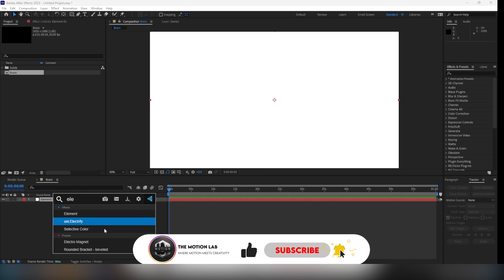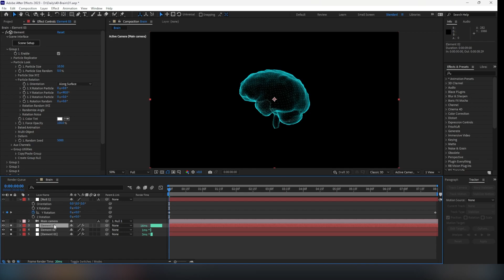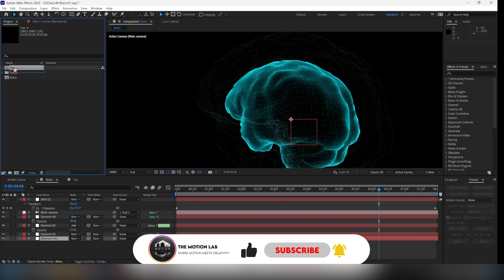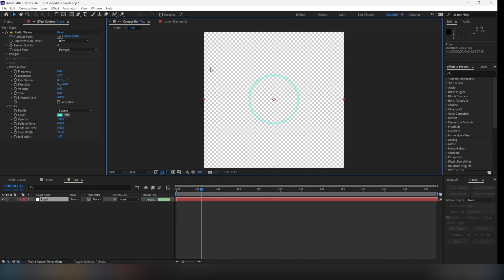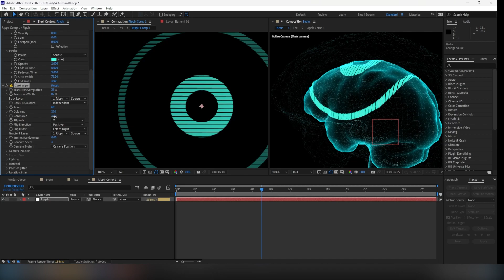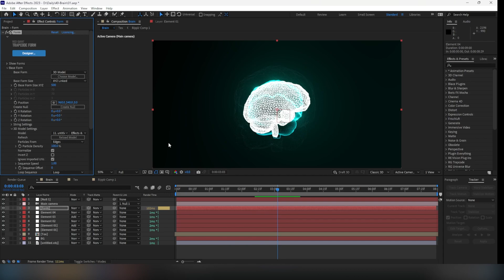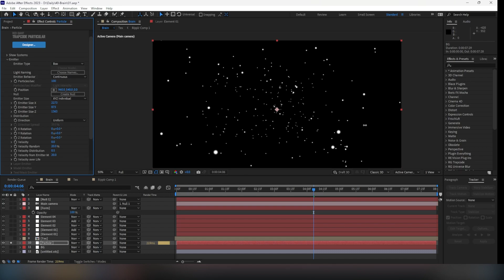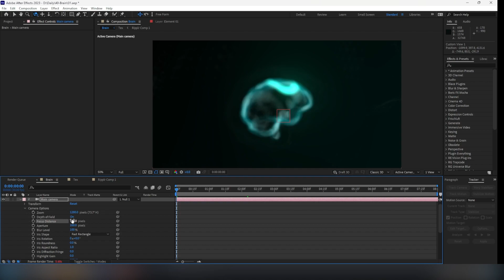Brain in Particle Space: A Motion Graphics Tutorial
In this video, we'll be using Element 3D and Particle Systems to create an animated representation of a human brain in particle space. Discover how to add depth and movement to your designs with these powerful motion graphics tools.